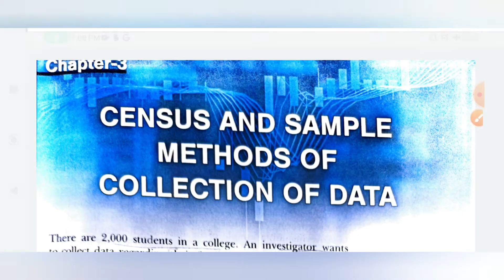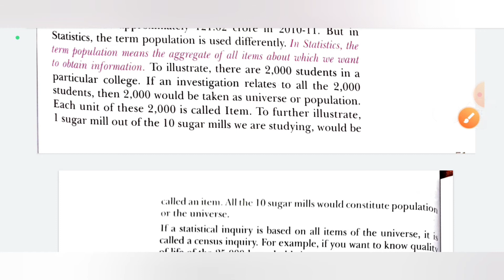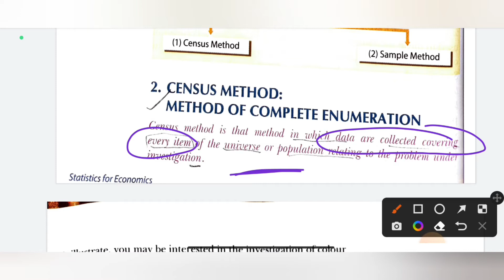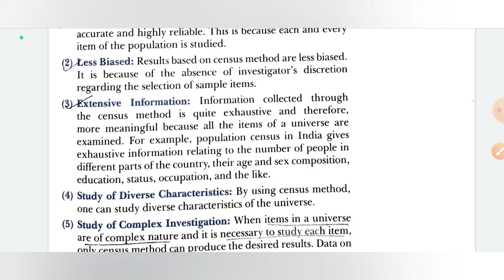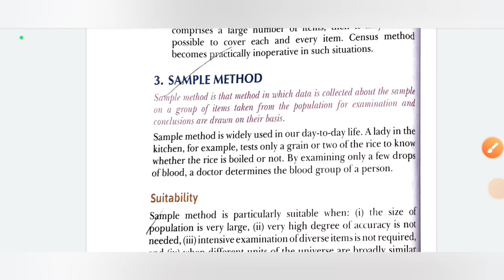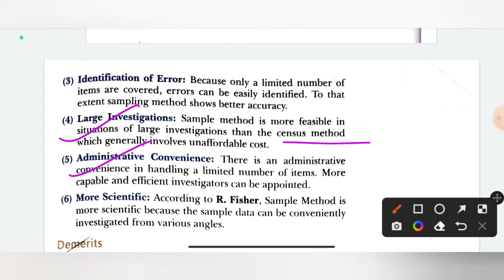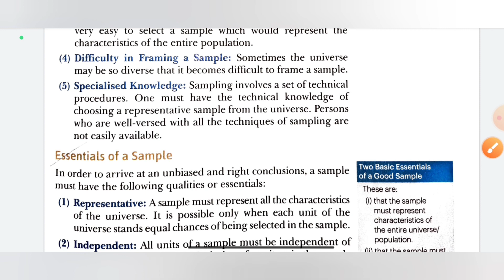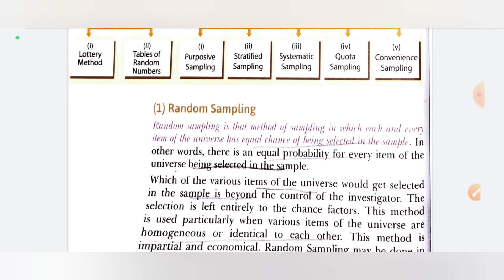CH-3||Census And Sample Method••PART-1